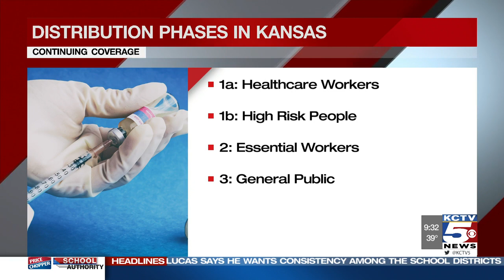Who gets the vaccine first?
The first round of vaccine shots could be ready in a few weeks! But who gets them?